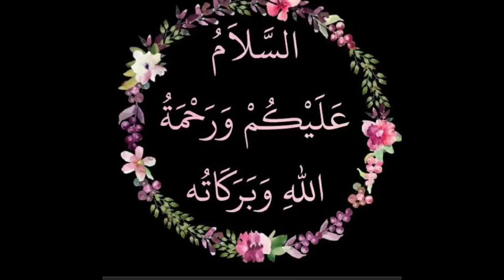KHAWAJA TERI BASTI MEIN REHMAT BARASTI QAWALI IN KOLAR CHILD'S March 23, 2023